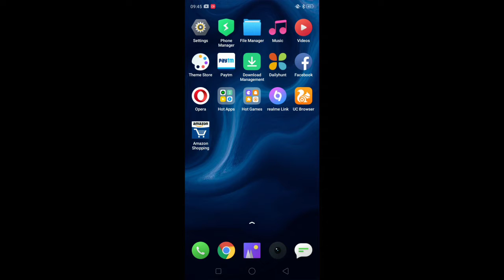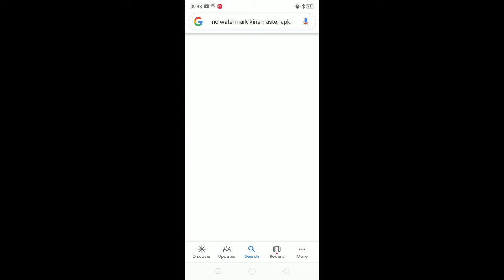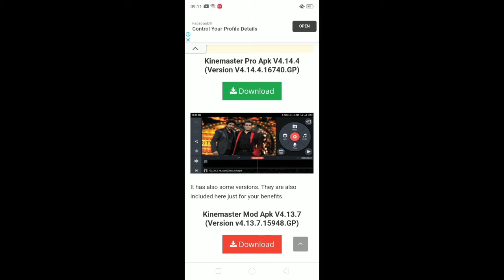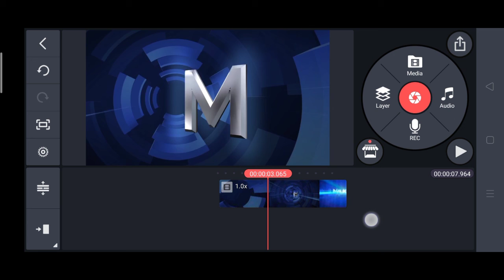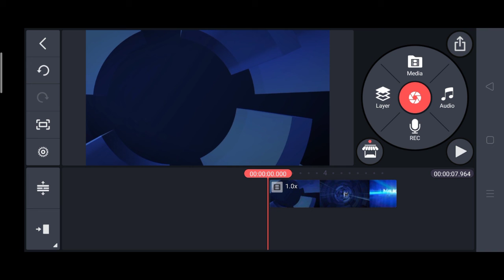How To Download Kinemaster Without Watermark | kinemaster Kaise download Kare Bina watermark ke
1. Malik Tech channel :-

2. Ravi vlogs channel:-

3. Ravi Lecture channel :-

4. Facebook  ka link:-

5. Facebook Page ka link:-

6. Instagram ka link (1):-

7. Instagram ka link ( 2):-

8. Email I'd :-

🔴 Video ka links:-

1. Facebook page kaise banaye:-

2. Whatsapp me blue tick kaise hide kare:-

3. Instagram ka Account delete kaise kare:-

4. Voter I'd kaise banaye:-

5. Email I'd kaise banaye:-

6. Video me End screen kaise lagaye:-

7. indane Lpg I'd and con. no kaise pta kare:-

8. Realme 6i ka unboxing ka video:-

9. Maa Tara Chandi in Sasaram ka video:-

10. Class12th & 10th maths ka video :-